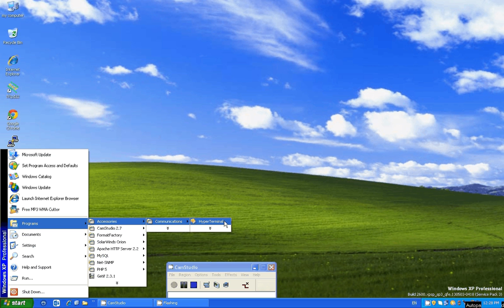Volktek 5214 Connecting a Hyperterminal